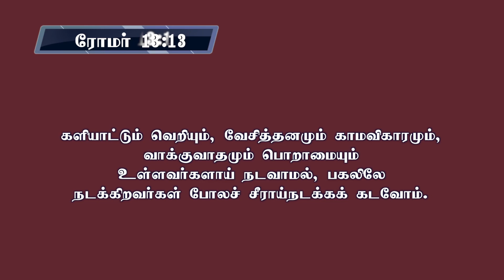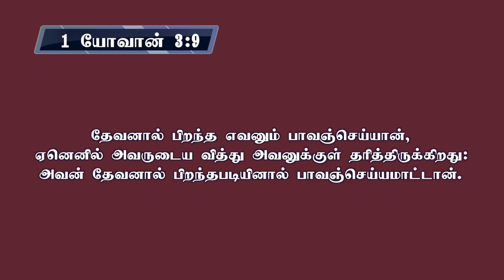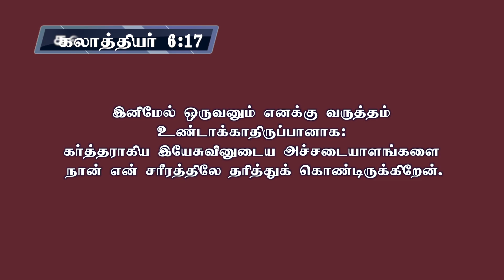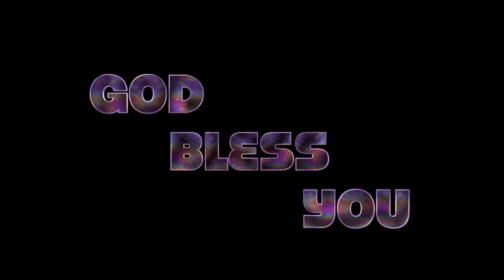துர்இச்சை | Morning Devotion By Pr. GK. Robert | Muthoothan Media